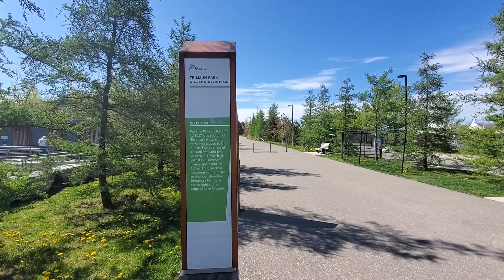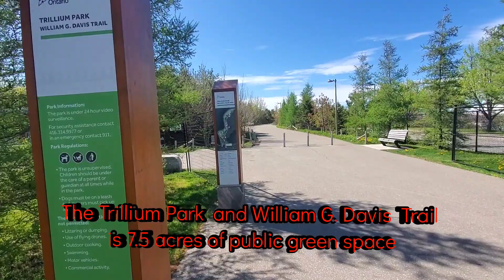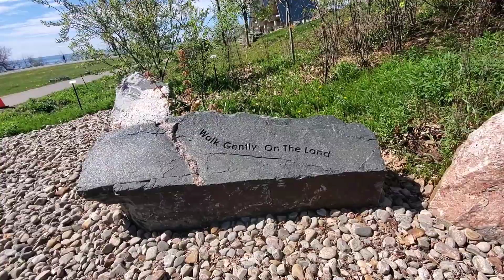Trillum Park in Toronto canada🇨🇦